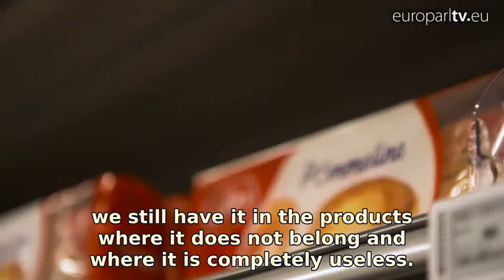Curbing Europe's appetite for palm oil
The palm oil industry in Southeast Asia has had disastrous effects on local communities and the environment. Should Europe wean itself off of the controversial substance? MEPs on the Environment Committee say biofuels should be entirely free of palm oil.